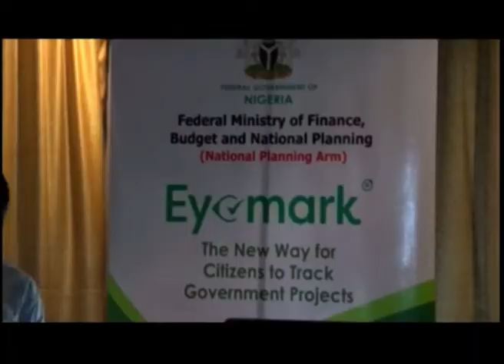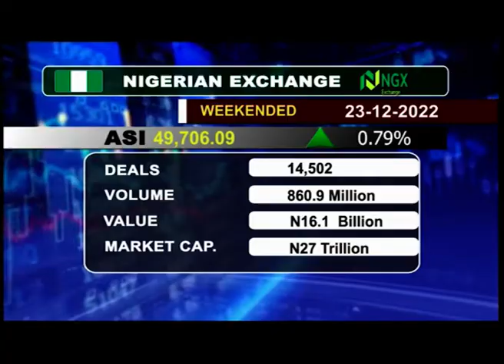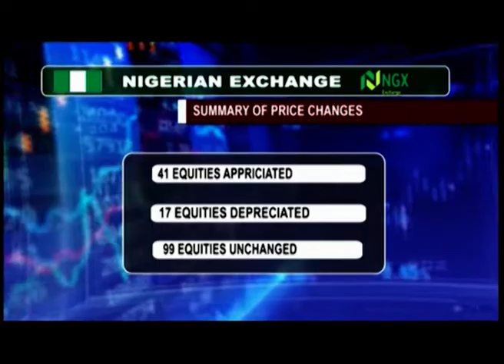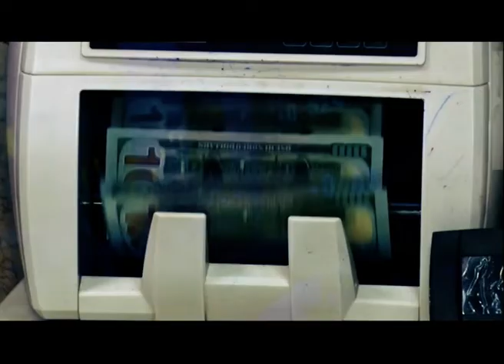BUSINESS EXPRESS: EPISODE 1100 | 26TH DECEMBER 2022 | NTA